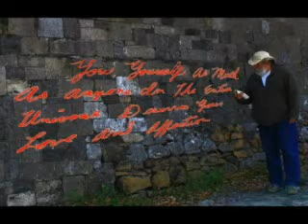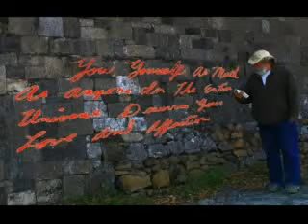Writing on the Wall